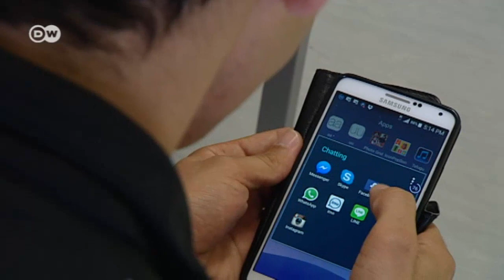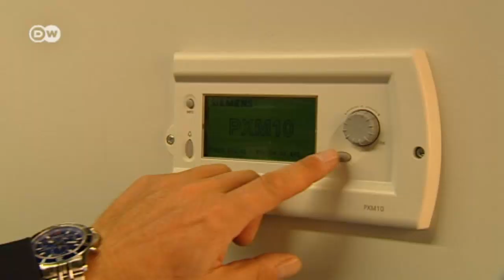Accommodating Asylum Seekers | Made in Germany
Germany expects 800,000 asylum seekers to arrive before the end of this year. One of the biggest challenges lies in providing them with suitable accommodation. Some companies specialize in just that.